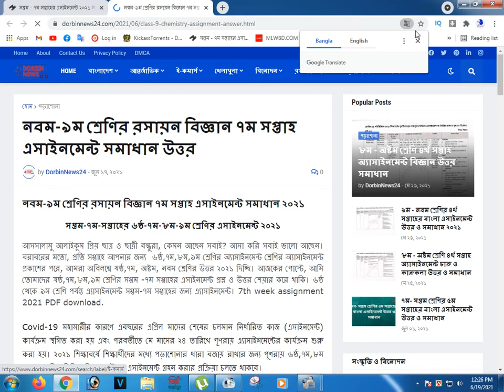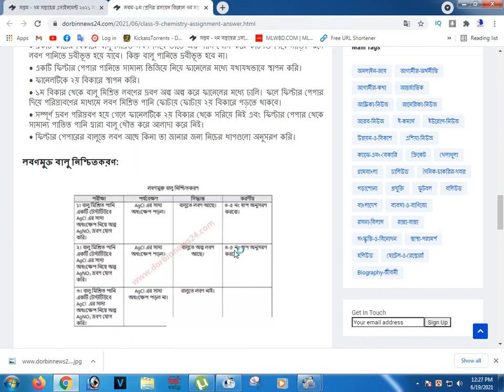৯ম শ্রেণির রসায়ন বিজ্ঞান ৭ম সপ্তাহের অ্যাসাইনমেন্ট উত্তর ২০২১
৯ম শ্রেণির রসায়ন বিজ্ঞান ৭ম সপ্তাহের অ্যাসাইনমেন্ট উত্তর ২০২১